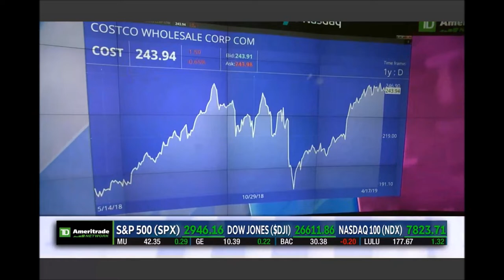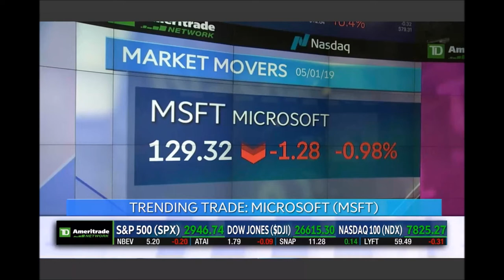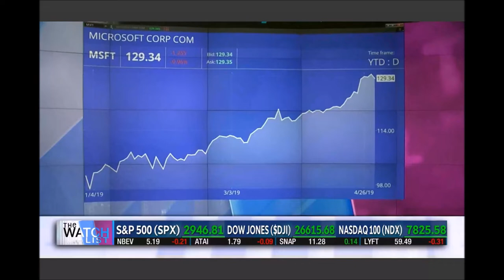Melissa Armo | The Stock Swoosh | TD Ameritrade - May 5, 2019